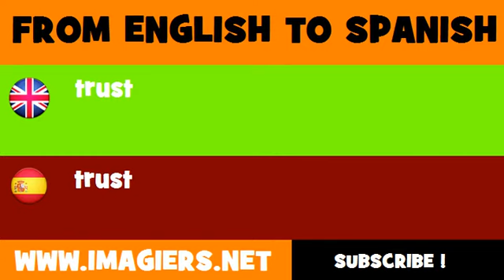ESPAÑOL = INGLÉS = trust